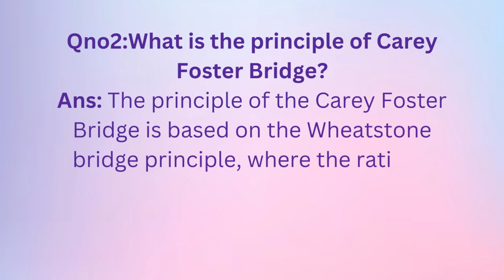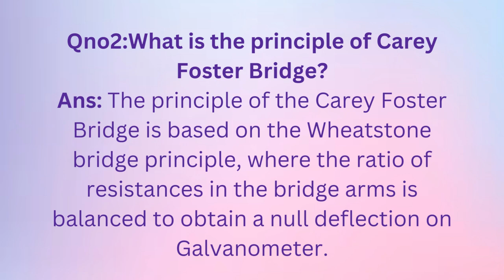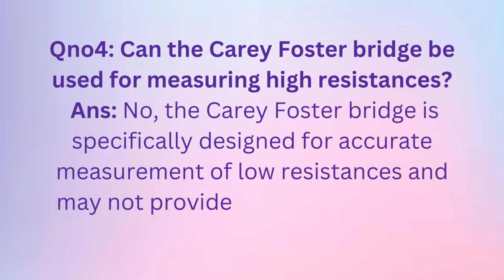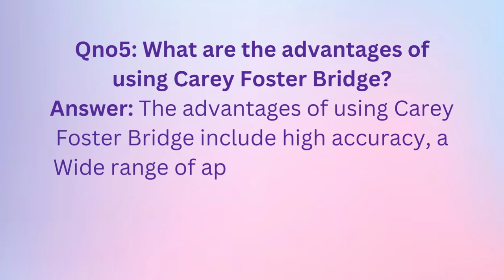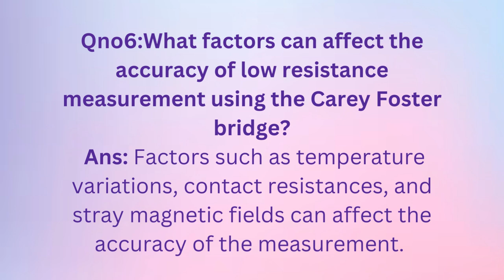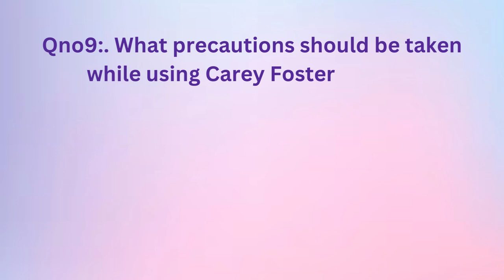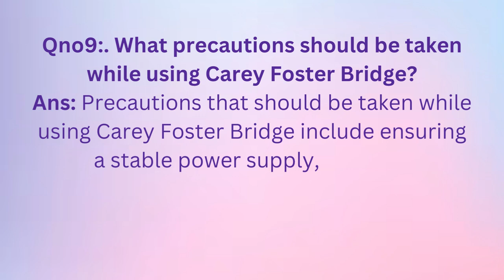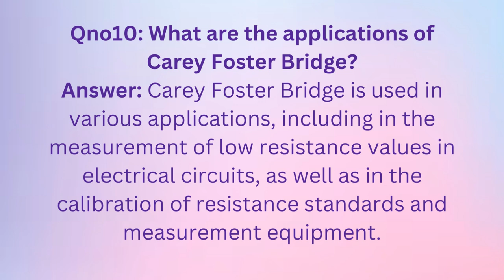CAREY FOSTER BRIDGE | To measure Low Resistance by carey foster | Viva Questions|BSC and BS PHYSICS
your go-to destination for comprehensive viva question guides! If you're a student preparing for viva exams or an interviewer seeking valuable insights, you're in the right place.
So Guys! watch my videos to the end to get a better understanding of Physics. If you want to study more practicals related to class 12 and BS physics practicals, then go to my channel. If you have any queries about these practicals, then comment me. I will respond to you.

0:00 Introduction
2:15 Can the Carey Foster Bridge be
2:57 What are the advantages of
3:38 What factors can affect the
5:04 How can temperature variations
5:47 What precautions should be taken
6:34 What are the applications of